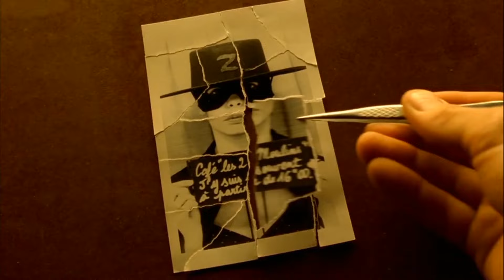GD პედია - გადაცემა V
კინომაგია

საყვარელი კადრები  საყვარელი ფილმებიდან და რა განსხვავებაა კინო ჟანრებს შორის? ჯიდი-პედიას ექსპერიმენტი - როგორ გადავიღოთ ფილმი? და 21-ე საუკუნის კინოინდუსტრია გაიცანით აიმაქსის ტექნოლოგია  - როგორ ვიგრძნოთ თავი ფილმის თანამონაწილედ?!